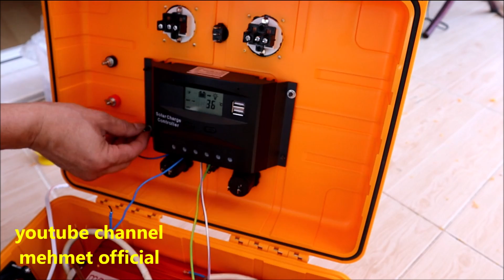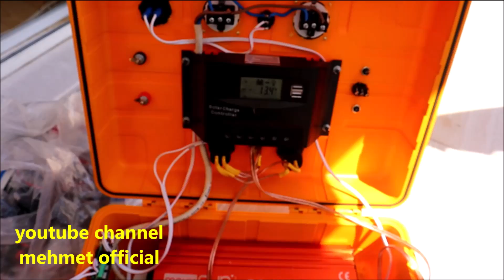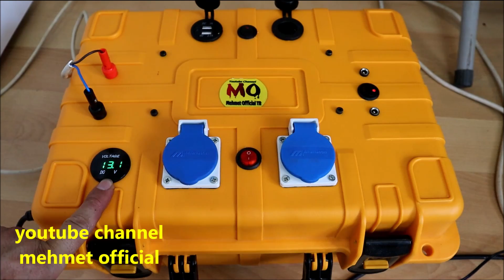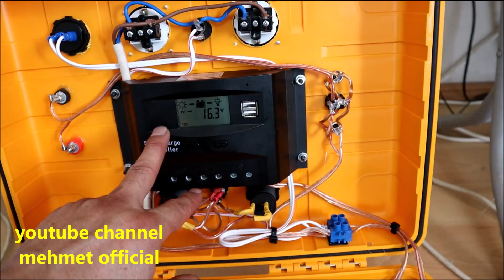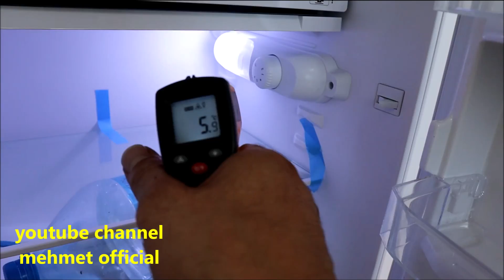LİFEPO4 BATARYA TEKNOLOJİLİ 1000w 220V&12V SOLAR JENARATÖR TÜRKİYEDE İLK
LİFEPO4 BATARYA TEKNOLOJİLİ 1000w 220V&12V SOLAR JENARATÖR YAPTIM MUHTEŞEM BİR ÇİHAZ OLDU ŞEBEKEDEN VE SOLAR GÜNEŞ PANELİNDEN ŞARJ OLMA ÖZELLİGİNE SAHİP